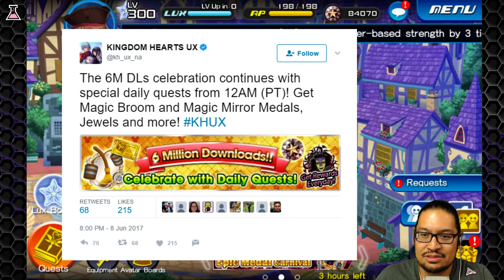Khux : PRE-Update ~ 6 Million Download Celebration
Kingdom Hearts Union Cross - So... it seems SE has plans for the summer!  let's see what its all about...